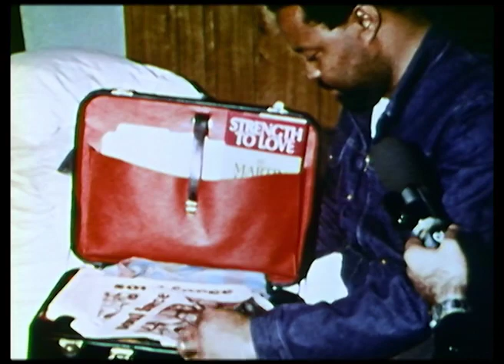Hosea Williams discusses assassination of Martin Luther King 1968